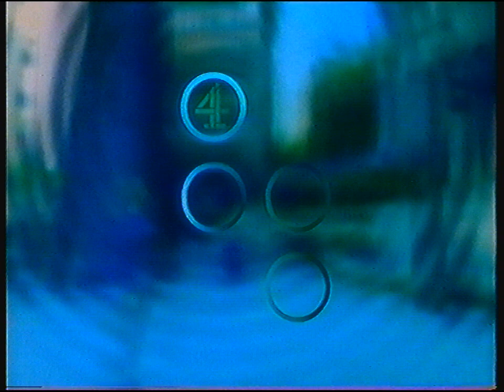[720p50p] BBC TWO | See Hear BBC Breakfast News | 16th February 1998 | NICAM stereo